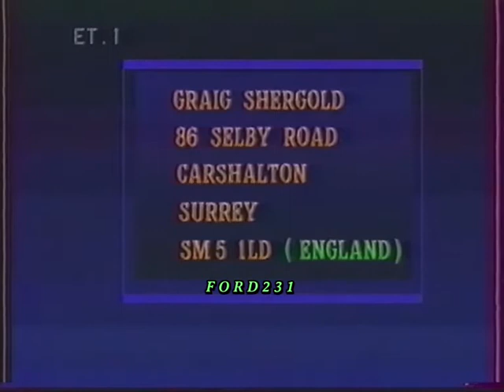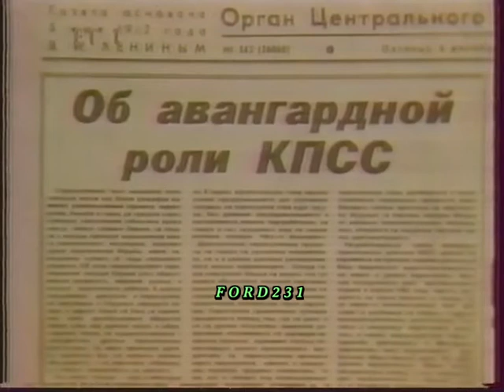ΕΙΔΗΣΕΙΣ ΕΤ 1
Το τελευταίο δελτίο ειδήσεων της ΕΤ-1 με τον Δημήτρη Στάμου.
Στο δελτίο καιρού η Ευρυδίκη Καραμανή. Μεταδόθηκε Δευτέρα 10 Δεκεμβρίου 1989.